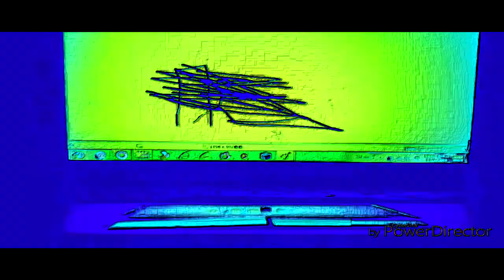THE EPICNESS OF Funny Destroy Voice Tops + Funny Tops + Funny Angry Destroy Voice Tops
(Funny Tops + Funny Destroy Voice Tops (Swap)) + Funny Angry Destroy Voice Tops